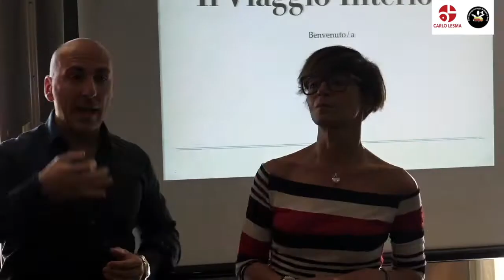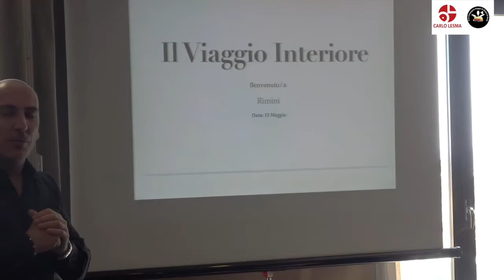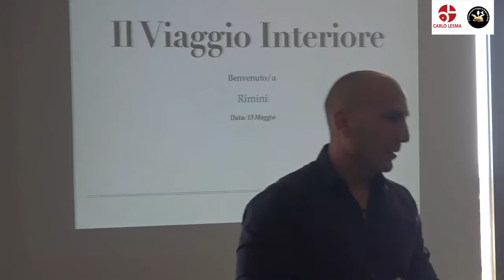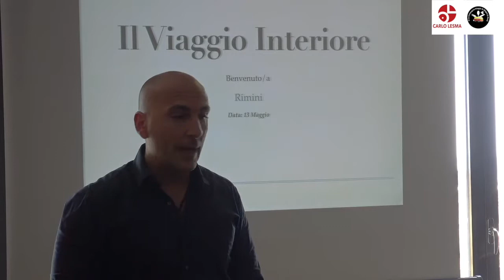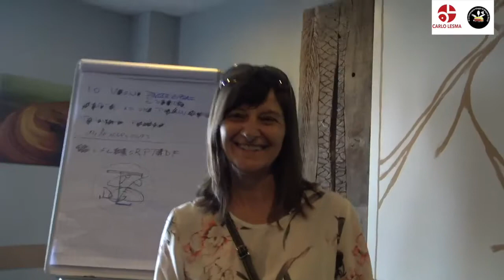Carlo Lesma Talent Tour 2018 - Viaggio Interiore Rimini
La Compagnia Viaggia e Magna (e Bevi) in collaborazione con Carlo Lesma Presentano
13 Maggio 2018Il Viaggio Interiore - Tappa di Rimini
Talent Tour 2017/18
Location:Hotel Corallo Rimini
Relatore Carlo Lesma; autore del Libro Scopri il tuo talento e cambia la tua vita

Dopo Fiumicino, Trieste, Legnago, Nettuno, Fiumicino, Chiasso, Torino, Alghero, Milano ,Augusta (SR), Rimini

Made by B&D Production a company by La Compagnia Viaggia & Magna (e Bevi)